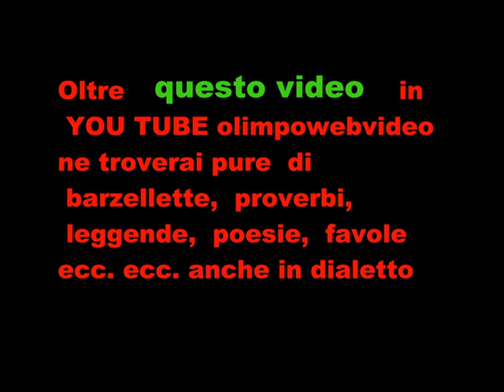BREMBATE SOPRA GRUPPO FOLKLORISTICO ARLECCHINO FILE 922 8° VIDEO.wmv